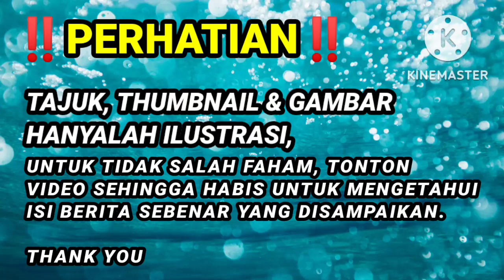HABISLAH MUHYIDDIN : JIKA INI BENAR, INI KES JÉNÁYÁH TERBARU MUHYIDDIN !!